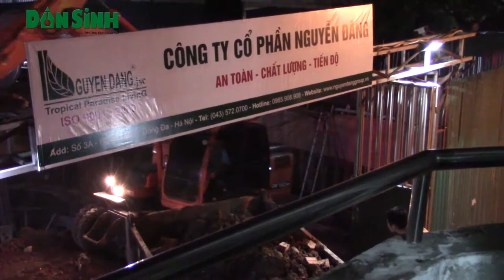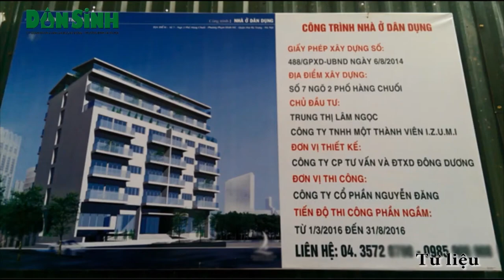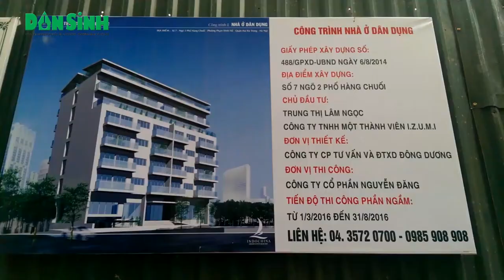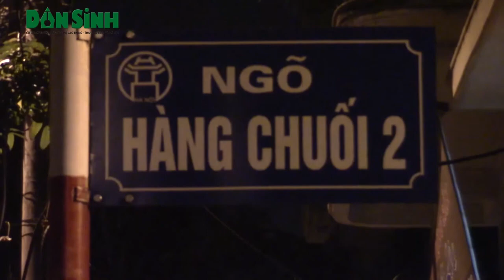Qúa trình phá biệt thự cổ của quý bà bỏ túi trăm tỷ nhờ qua lại với Vũ “nhôm”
Dân sinh: Chỉ trong vòng 2 ngày bằng máy xúc lớn căn biệt thự được xây dựng từ trước 1954 số 7 Ngõ Hàng Chuối 2, phường Phạm Đình Hổ, quận Hai Bà Trưng, Tp. Hà Nội đã bị phá dỡ và san phẳng hoàn toàn.(25 thg 3, 2018)